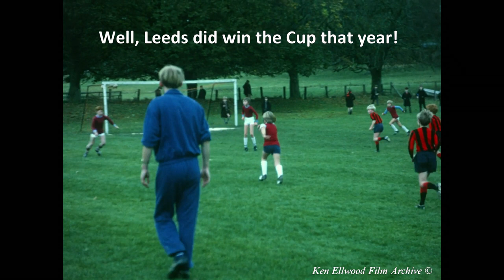Water Street Football 1972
A film made in 1972 by Ken Ellwood showing Water Street Football team playing Catterall Hall at Giggleswick school. The film also shows some short clips of a game against Brougham Street school on the football pitch by Engine shed lane at Sandylands.